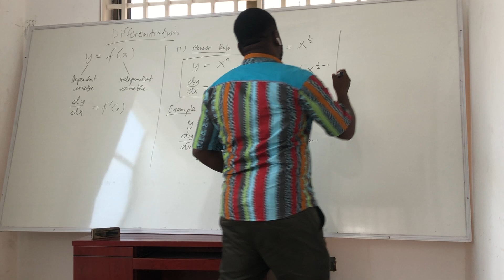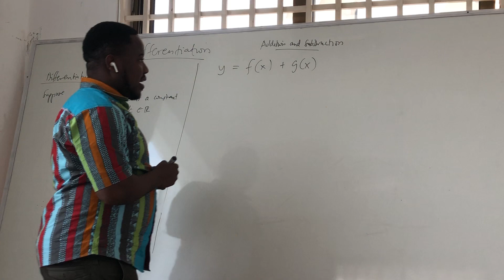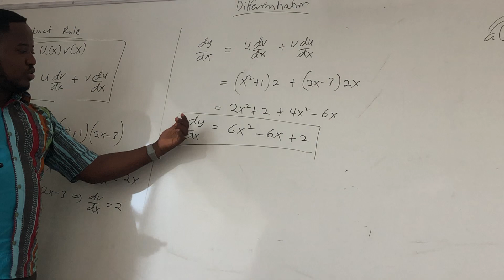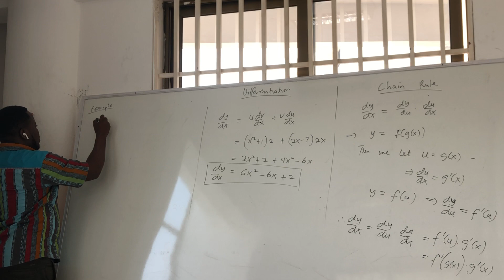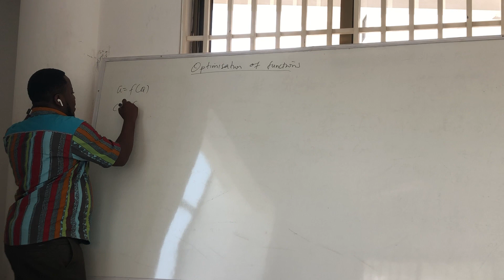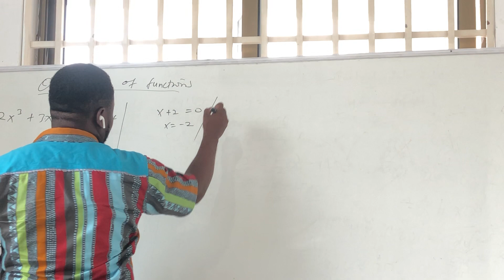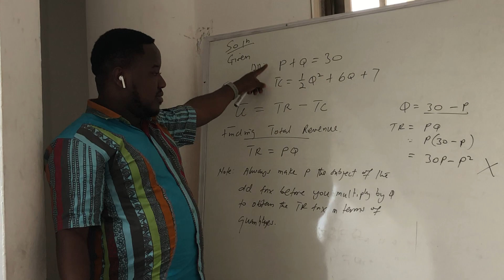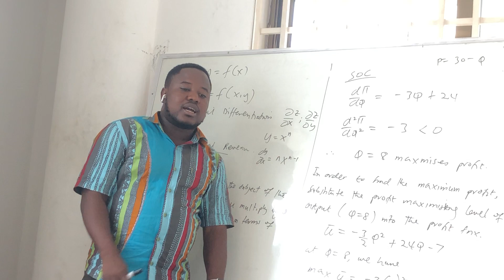QUANTITATIVE METHODS ( Lecture 7 part II )